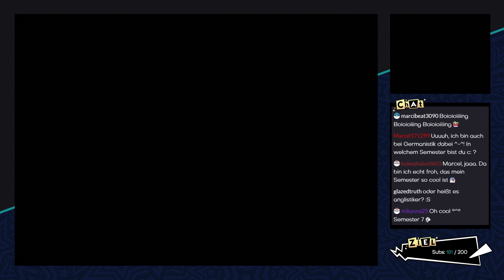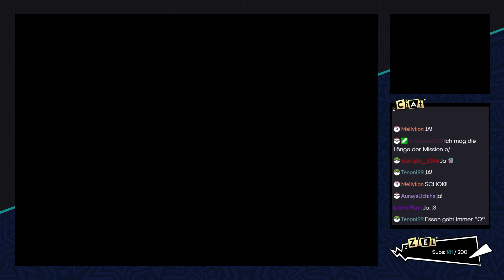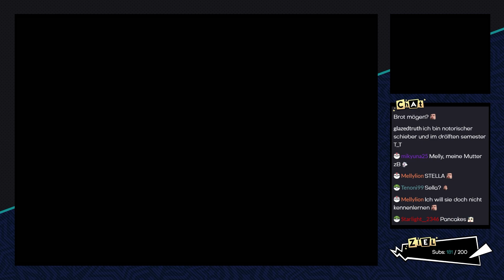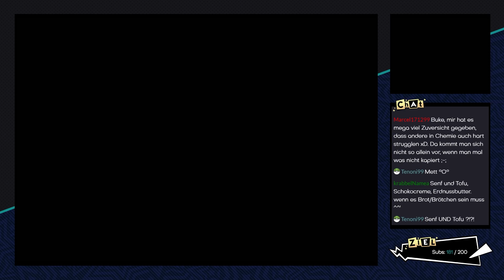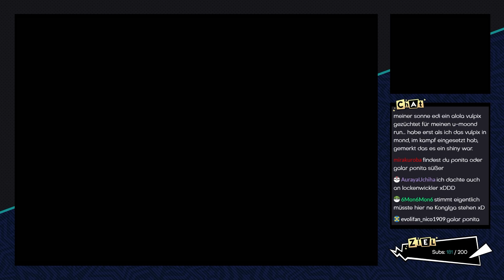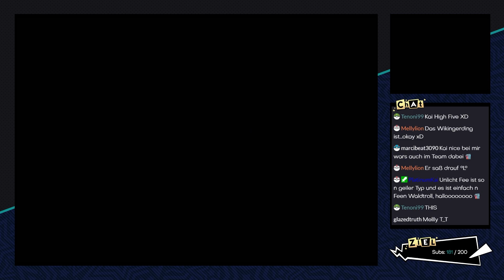Pokémon Ranger: Finsternis über Almia [Livestream] - #25 - Entdeckungen im Frachtschiff